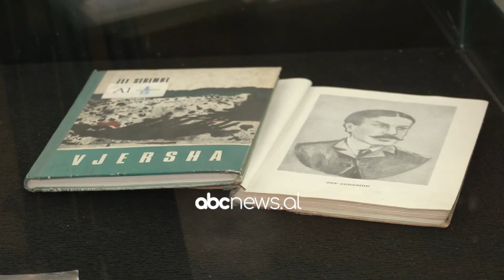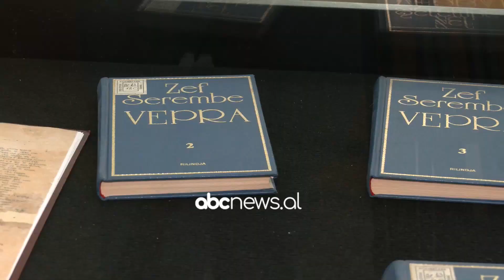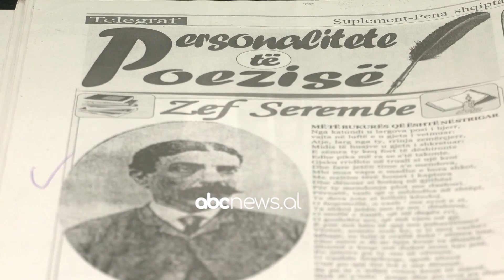Biblioteka kombetare kujton lirikun e vargut-arberesh Zef Seremben | ABC News Albania